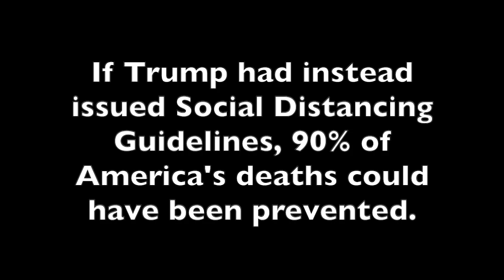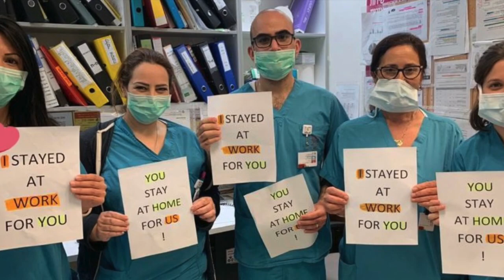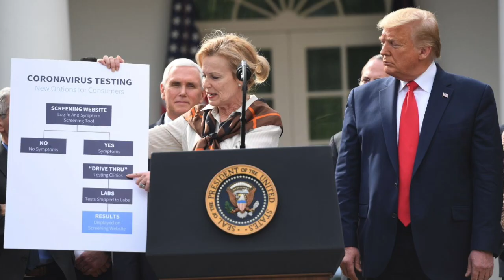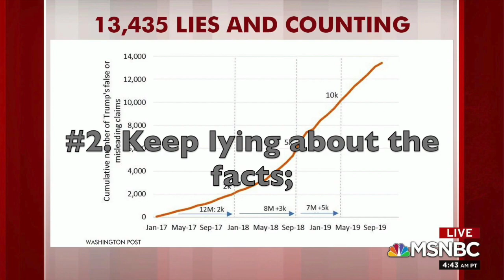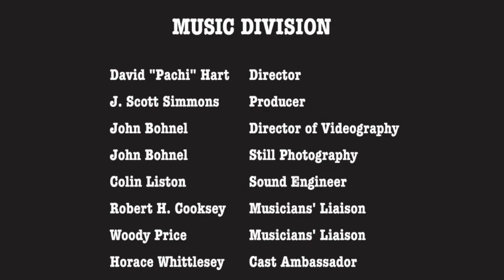"YOU DON'T BELONG HERE", a Musical Documentary about Trump & the Coronavirus.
Another Musical Documentary made to one of the many compelling songs by songwriter and recording artist Tonio K.  Though written 35 years ago and portraying an entirely different dilema--Salvation--this K. classic (also recorded by Charlie Sexton) could just as easily be a contemporaneous comment on Donald Trump's failure to address the Coronavirus Pandemic in a timely and competent manner.  Trump's arrogance and incompetence has resulted in the needless deaths of tens of thousands of Americans and created an ongoing economic collapse from which many may never recover.  Americans need to recognize the extent of the damage done by Trump, and not let him rewrite history with his lies.  He will never do the right thing for anyone except himself and the one percent, as shown by his failure to release his tax returns after nearly four years in office.  We can not continue to look to Trump to save us from the disaster he and his minions helped to create. Quite a "Congregation," indeed. Produced by J. Scott Simmons of CAST Of CHARACTERS Live.